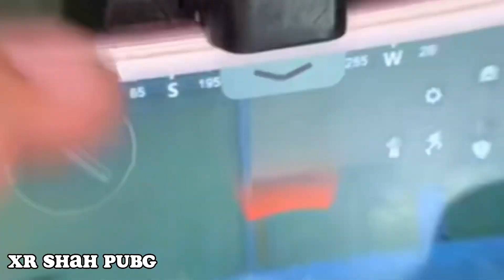Best🔥iPhone 6s pubg Test HD+30fps but performance🥵|| iphone 6s Handcam🔥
iPhone 6s pubg Test HD+30fps but performance🥵|| iphone 6s Handcam🔥